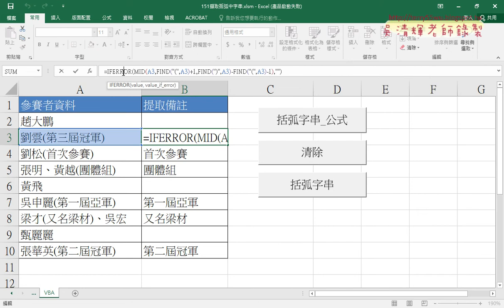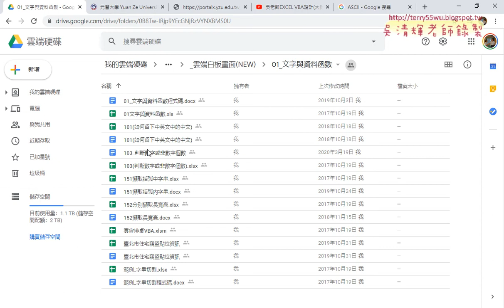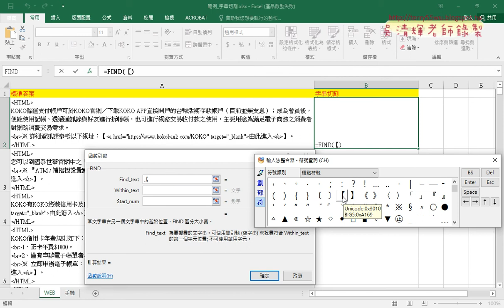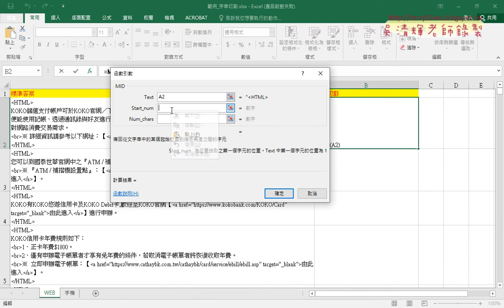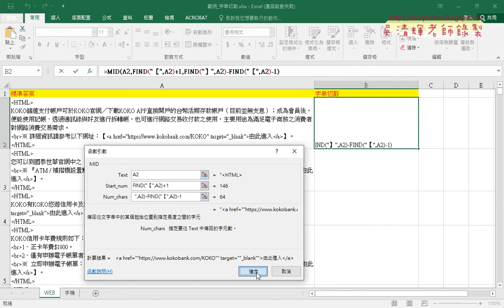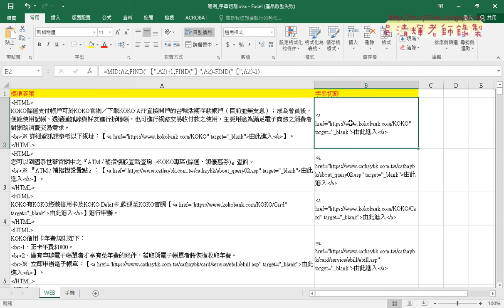01 範例字串切割用FIND與MID函數取出資料